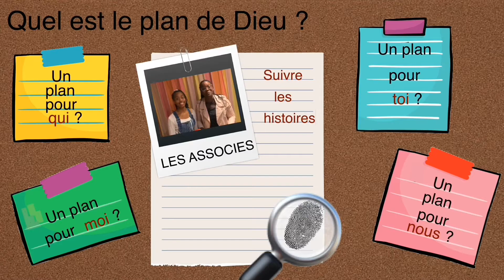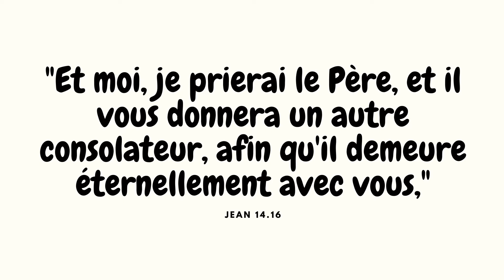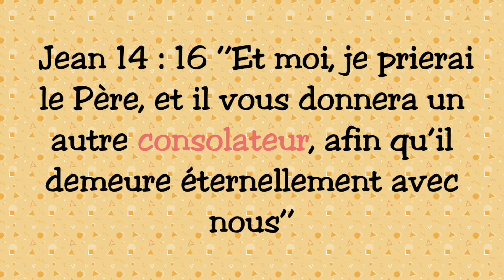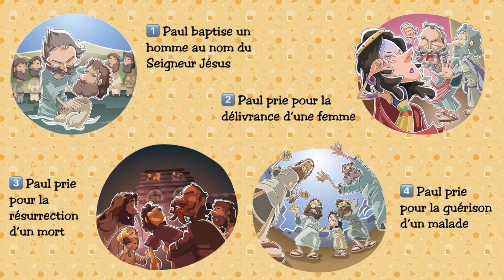EDD Super Eglise // 13-06-21